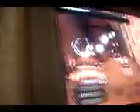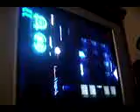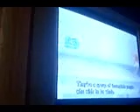Brittney Playing Kingdom Hearts 2 Episode 3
this is the 3rd episode of Brit playing KH2! yes, the 3rd! there's gonna be alot more though so don't get all upset. besides, you know Brit's gonna be playing a long time! so no worries! just sit back,relax,and enjoy!